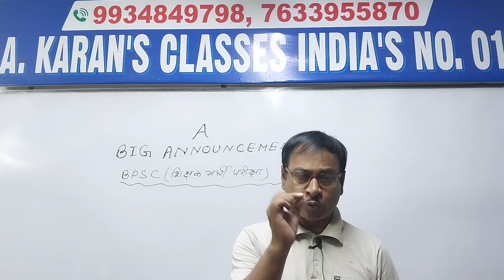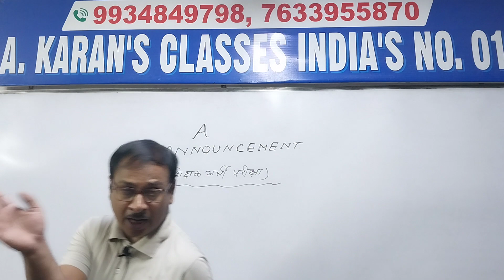||💥A Big gift For All BPSC Teacher Aspirants💥||